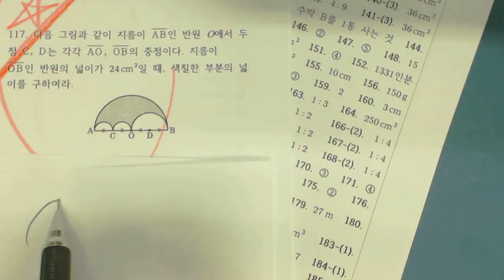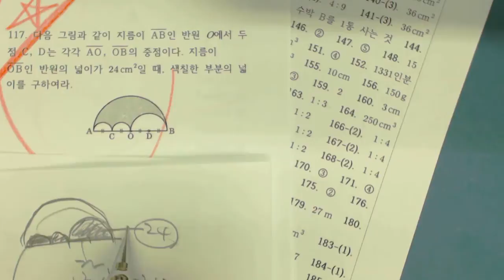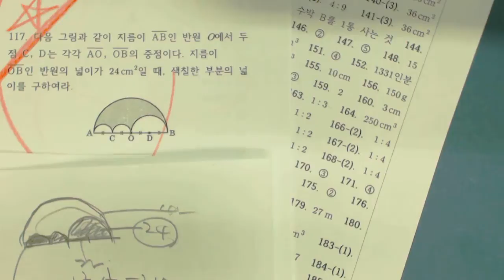중2 비례 활용 2